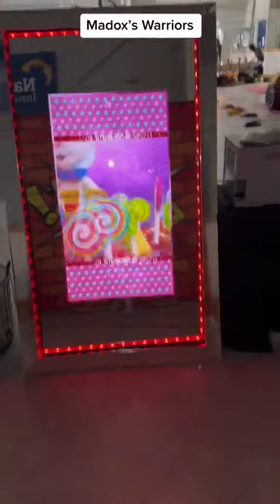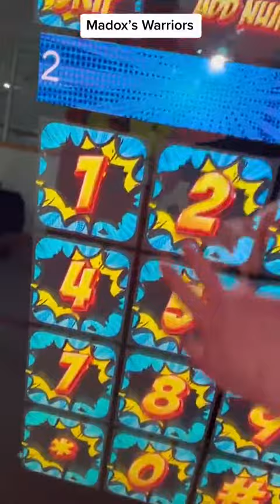May 7th 2023, Madox’s Warriors Foundation Kids Dance, St.Norbert, Manitoba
Check out my blog post- We were honoured to be invited out again this year to create memories at Madox's Warriors Kids Fundrasing Dance. Please help this amazing organization out by donating